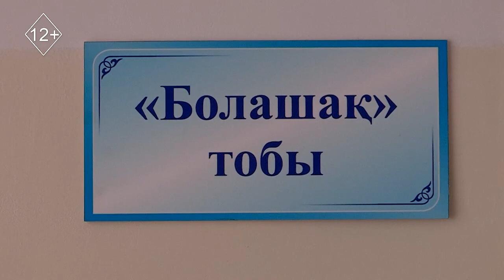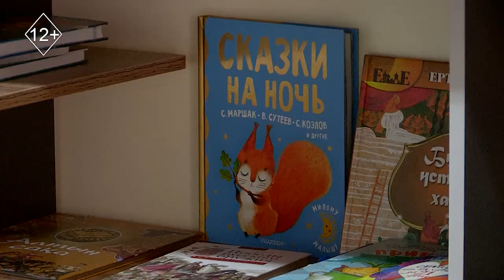Ерте жүктілік. Ата-ана құқығынан айырылғандар көбейген. Ранняя беременность и последствия абортов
Ішімдікке салынған ата-ана үшін  бала-шағасына бас-көз болу мүмкін емес. Бауыр еті баласының жақсы өмір сүруіне әрбір әке-шеше  атсалысу қажет. Бүгінгі шығарылымда ерте жүктілік, ата-ана құқығынан айырылу және өмірлік қиын жағдайда жүрген  балалаларды қолдау  орталығы жайлы болмақ. Сәби кезінен өмірлік сынаққа сынбай келе жатқан кішкентай бүлдіршіндер туралы «Ұлттық Жобадан» көріңіздер!

По мнению специалистов к рождению детей необходимо относиться серьезно,ведь запланированная беременность помогает свести к минимуму риски для здоровья мамы и малыша.

Как осознано подойти к браку смотрин в нашем новом выпуске